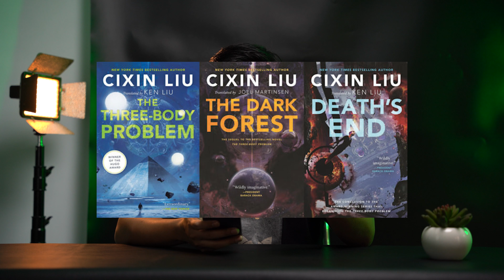3 body problem review (spoiler free)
လောလောဆယ်တော့ ဒီနှစ်ရဲ့ အကောင်းဆုံး Sci Fi series ထဲမှာပါတယ်